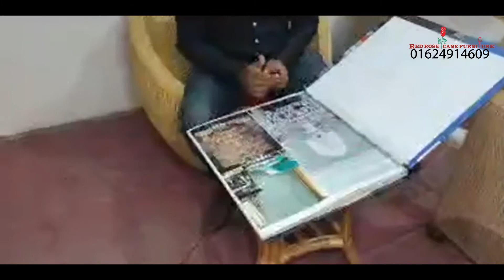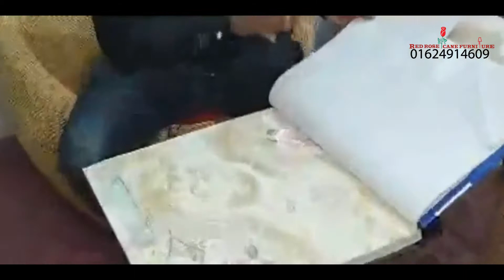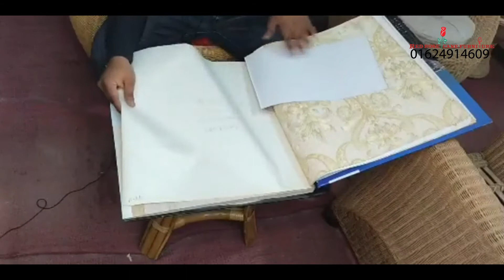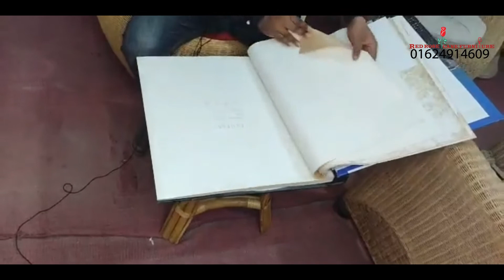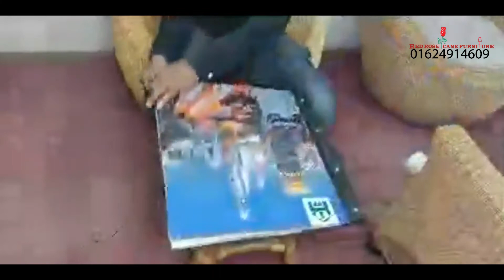Wallpaper and Rocking chair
home decor,home decor haul,home decorating ideas,affordable home decor,interior design,interior design tips,interior design ideas,interior designer,interior design trends 2021